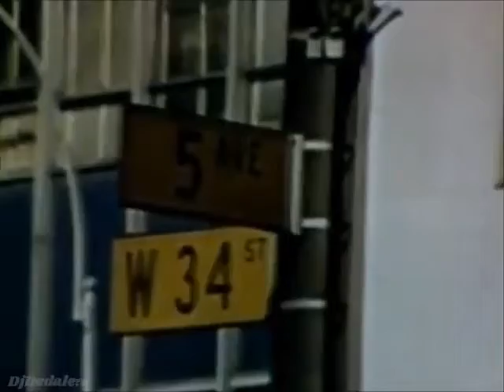The Blackbyrds - Walking In Rhythm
ARTIST: The Blackbyrds
SINGLE: Walking In Rhythm
ALBUM: Flying Start
PERFORMANCE: Unknown Performance
SINGLE RELEASE DATE: March 1975
PEAK BILLBOARD POSITIONS:
Hot Soul/R&B Single #4
Hot 100 (Pop) Single #6
Hot Adult Contemporary #5
SONG AWARDS & NOMINATIONS:
None